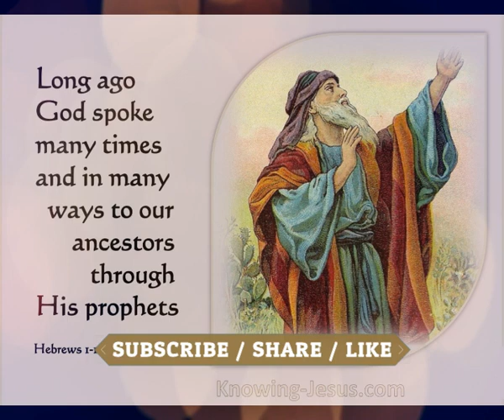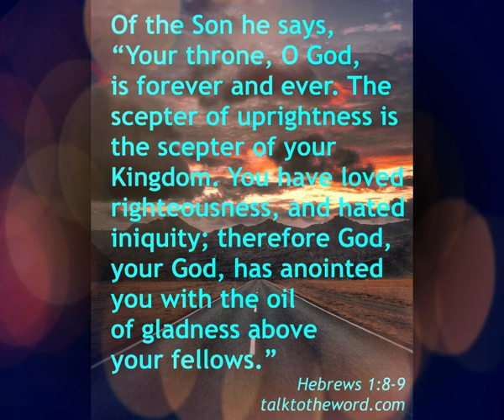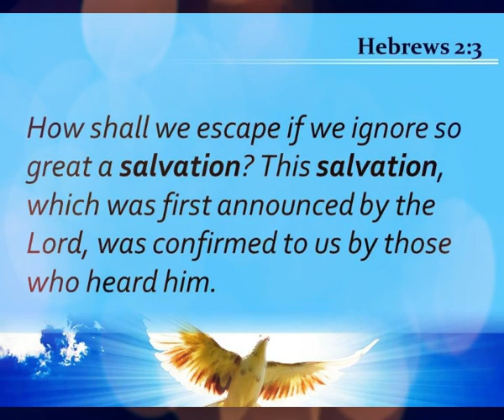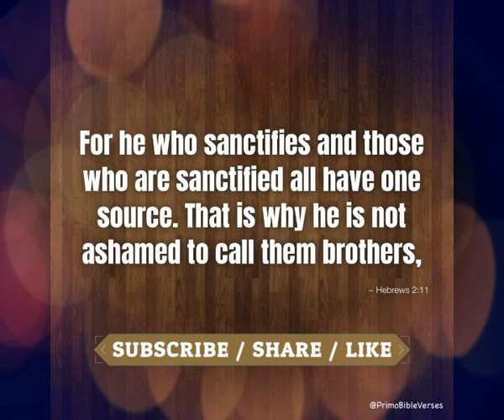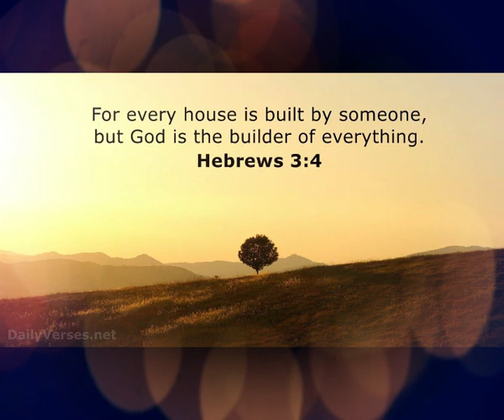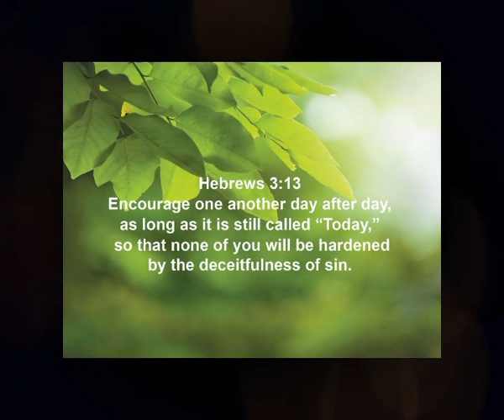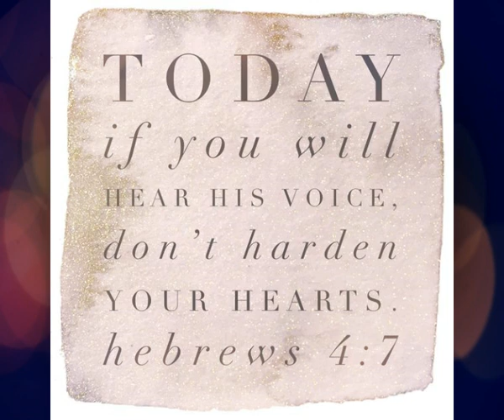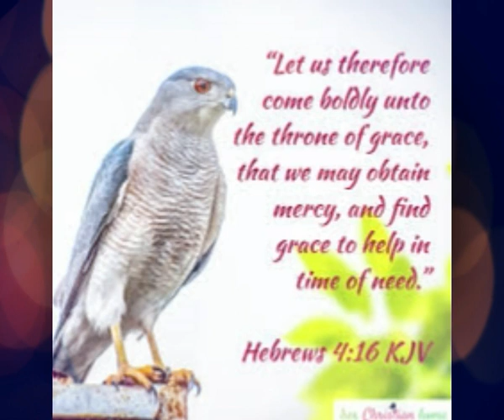హెబ్రీయులకు || Hebrew - 1 || Zac Poonen Telugu Christian Messages